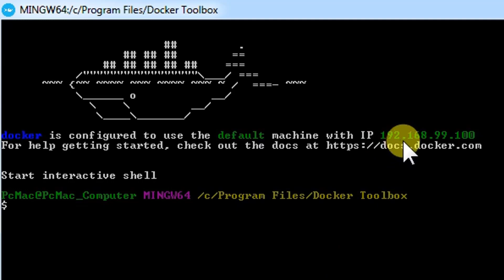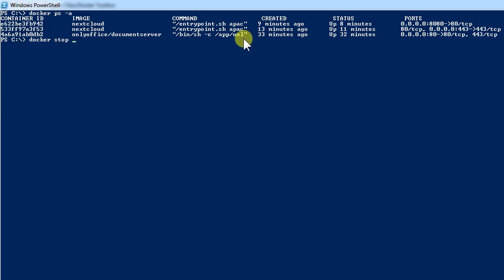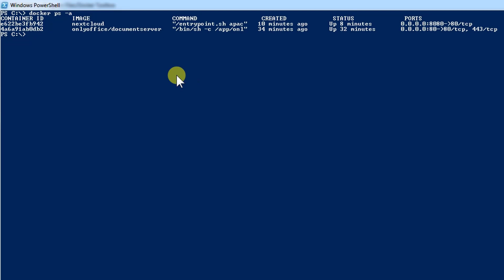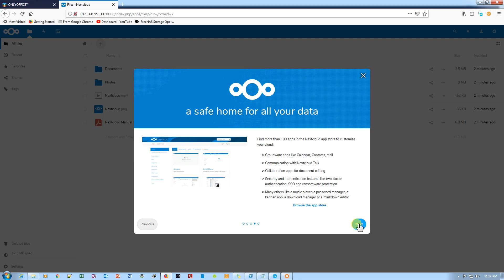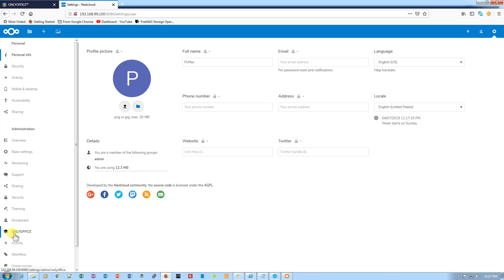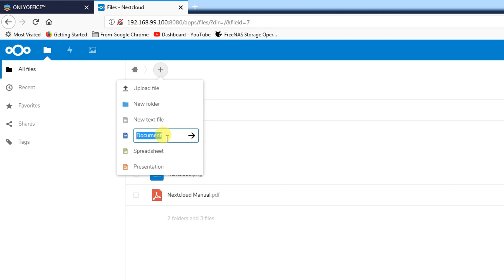OnlyOffice Integration with NextCloud on Docker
In this video we are going to Integrate OnlyOffice to Nextcloud using Docker.

openmediavault